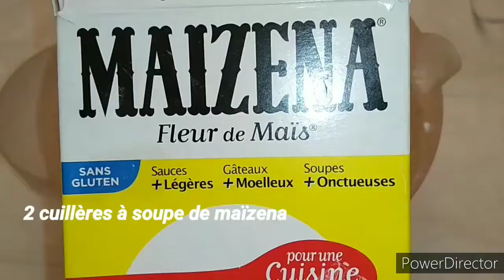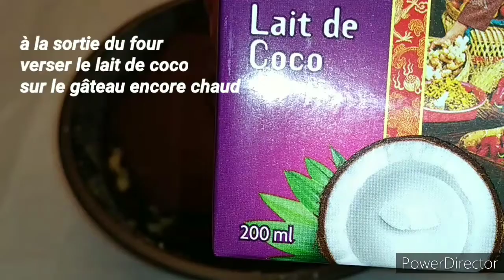Gâteau marbré au Lait de Coco/Coco Milk Marble Cake